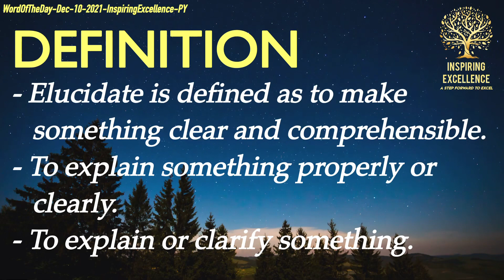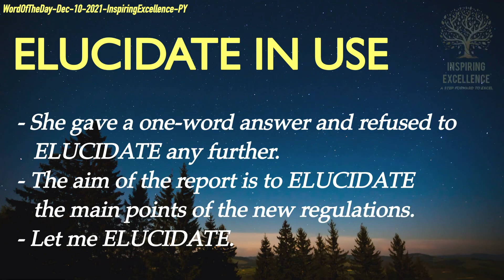“ELUCIDATE” - * Word of the day* - 10/12/21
InspiringExcellence-PY